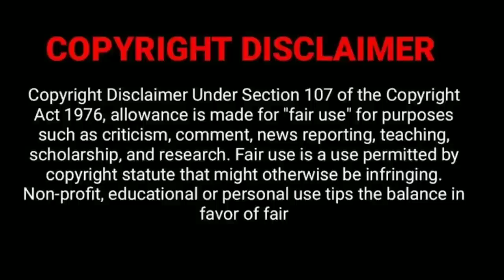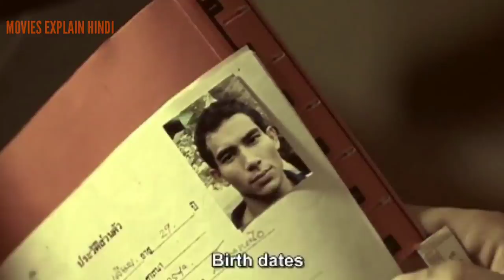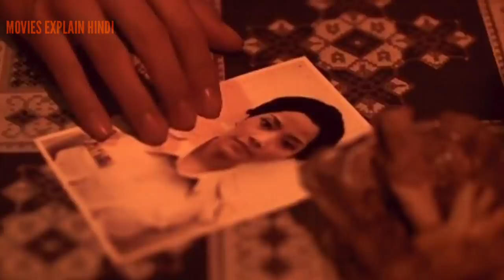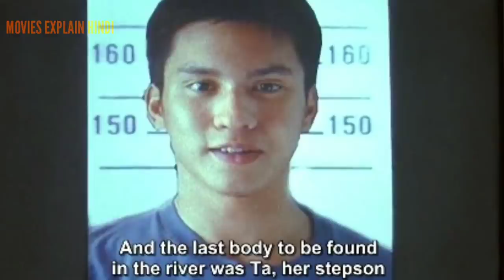Art of the devil 2 explained in hindi | Thai horror slasher movie explained in hindi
Art of the devil 2 explained in hindi
Thai horror movie explained in hindi

5.9/10IMDb 65%Rotten Tomatoes 7.1/10MyDramaList

77% liked this film

Google users

Description

Six childhood friends return to their home village during a university break. the night that forces each of the six friends to reveal his/her dark secrets of the past.

Initial release: 1 December 2005 (Thailand)

Director: Kongkiat Khomsiri

Film series: Art of the Devil

Language: Thai

Screenplay: Yosapong Polsap, Kongkiat Khomsiri, Art Thamthrakul

I only used some pictures and bits of videos to get the point across where necessary. We make these videos with the intention of
educating others in a motivational/inspirational form. Our understanding is that it is in correlation to Fair Right Use, however given that it is open to interpretation, if any owners of the content clips would like us to remove the video, we have no problem with that and will do so as fast as possible..